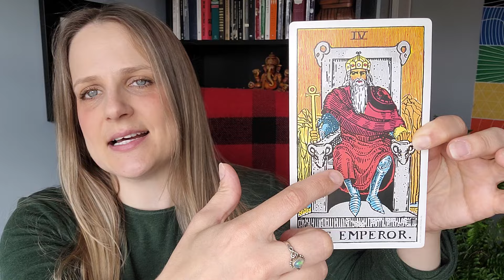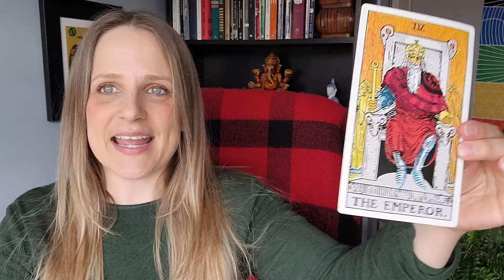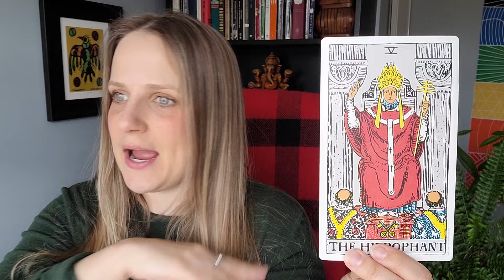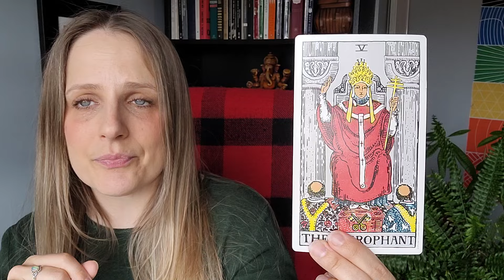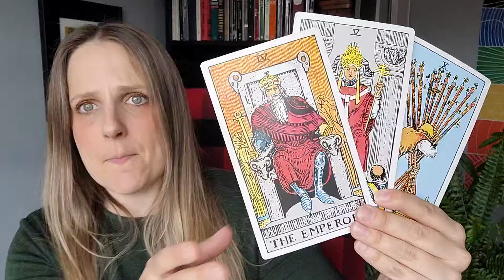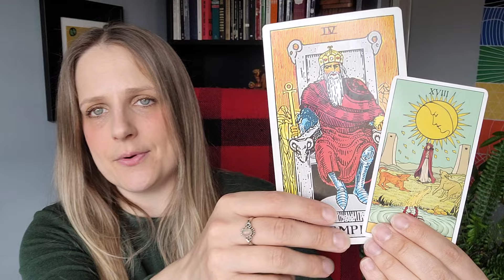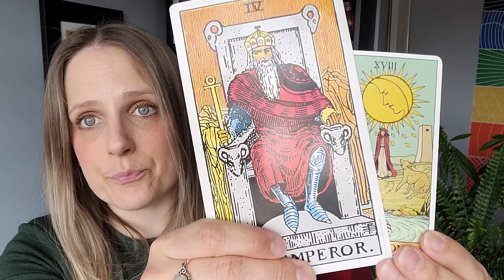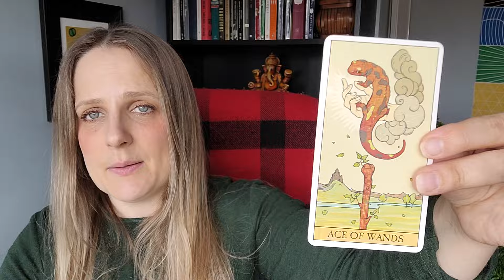Aquarius - Bossing Up into New Beginnings Filled with Passion & Drive! May 5-11, 2024